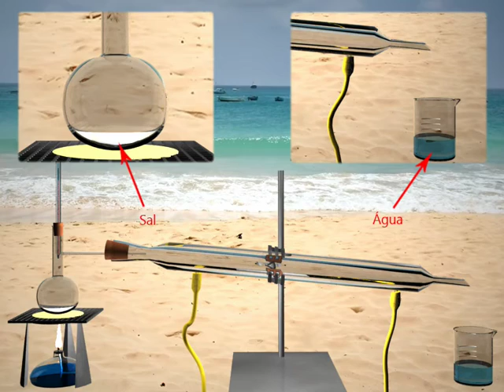Tecnicas de Separação dos Componentes de uma Mistura